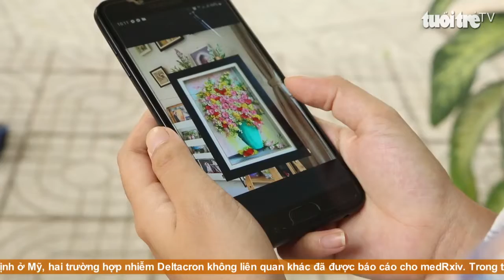Người thổi hồn đất sét thành hoa